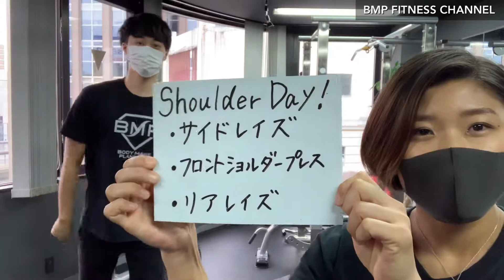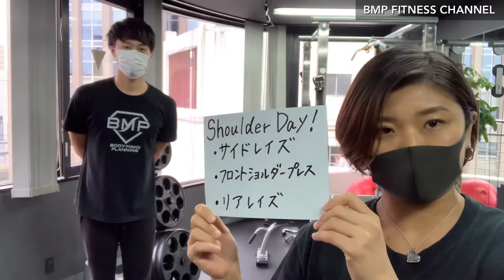パーソナルトレーナーが教える肩トレ💪🏼合同トレーニング！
肩のトレーニング方法を紹介しながら
BODY MAKE PLANNING の
小原トレーナーと岡部トレーナーの
合同トレーニングです！

ウエイトトレーニング初心者の方にも
わかりやすく説明しています！

【BMP FITNESS CHANNEL】

ボディメイクプランニング
＊完全予約制個室パーソナルトレーニング
＊池袋駅東口徒歩6分
＊ボディメイク、ダイエット、肩凝り、腰痛など
　気軽にご相談下さい。

＊見学、体験受付中 ＊ご予約はホットペッパービューティーより

〒170-0013
東京都豊島区東池袋1-47-1
庚申ビル 904号

bodymakeplannig bmp 池袋 東池袋 池袋パーソナルトレーニングマンツーマン トレーニングフィットネス 筋トレ ダイエット#栄養#運動#休養#機能改善#fitness#workout#training#6packs#アブクラック#腹筋女子#美尻#ベストボディジャパン#サマースタイルアワード